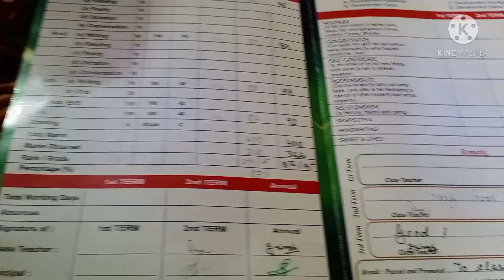पैसा जरूरी है या रिसते किसको अधिक समझा जाए किसको क्या चाहिए समझना मुश्किल है